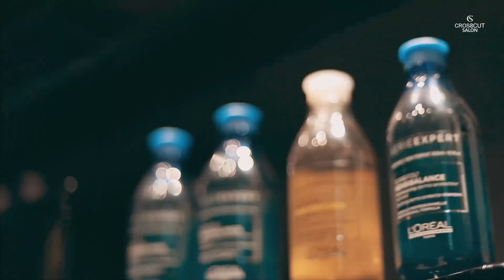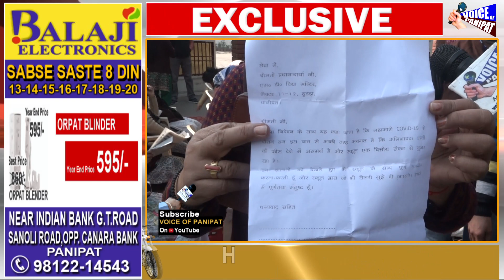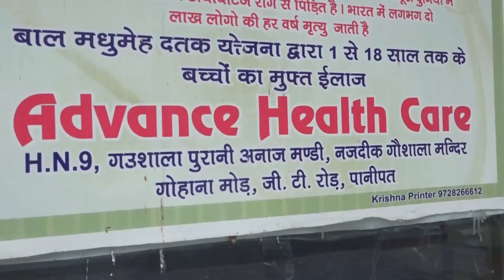PANIPAT के सबसे बड़े स्कुल SD VIDYA MANDIR की MANAGEMENT के खिलाफ क्यों है रोष,COMMENT जरूर करे